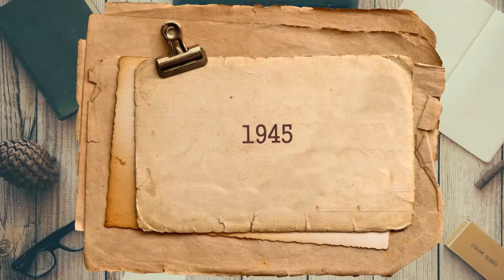EFEMÉRIDES CORTV 07 DE NOVIEMBRE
Con una mirada al pasado...